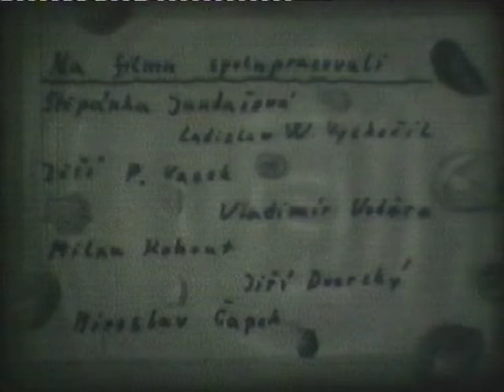Milan Kohout, Titanic,1982, Czech Underground "Second Culture", Miroslav Capek, Kohout, Dvorsky etc.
Tento film vznikl jako naprosta improvizace na dane tema "Zkaza lodi Titanik", ktera mela byt metaforou pro potapejici se totalitni system v Ceskoslovensku. Ja jsem se pri nataceni malem zabil.
This film was created as a complete improvisation on the given theme " Perishing of Titanic" and was a metaphor for a sinking totalitarian system in Czechoslowakia.